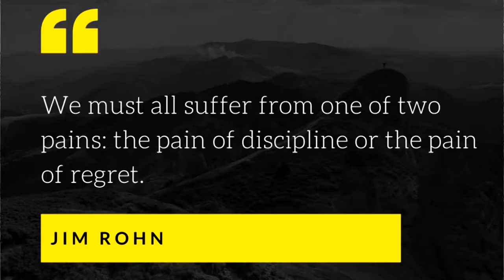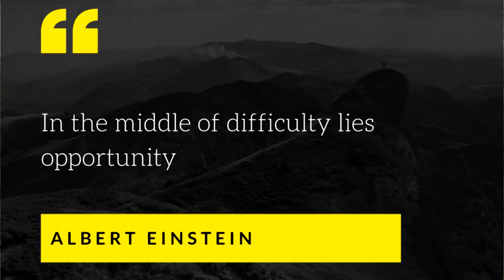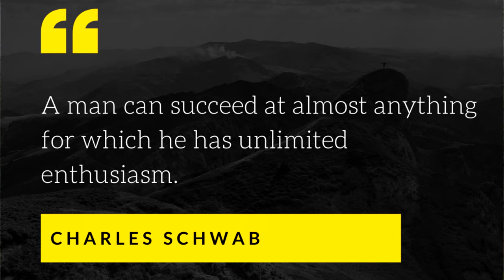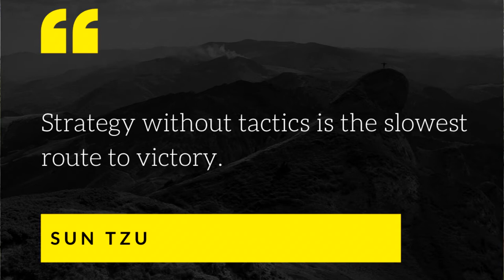7 Success Habits of Olympics Winners HD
This video is about the success habits of those who win in the Olympics. It was inspired by Tokyo Olympics 2020. The Tokyo Olympics, 2020 finally happened in 2021. As we  were glued to our screens for ten days watching the Tokyo Olympics and celebrating the winners and participants, I started to listen keenly to learn more about the habits that lead to success in these competitive games.

Success in the Olympics means winning trophies and medals. Some people win gold, others silver and others bronze; but most importantly being a participant in the Olympics is an achievement in itself. In this video, I talk about 7 success habits of Olympics’ Winners.

The process of getting to the Olympics is a rigorous one as it seeks to ensure that one meets the high global standards. It also seeks to ensure that the country sends its best team with the high chances of winning. There are many lessons to learn from these global standards’ sportsmen and women, but in this video I chose to focus on the success habits we can learn from them.

I drew out  the habits that these Olympians especially the athletes have demonstrated in practice and during the competition. These habits are relevant to any area in which any of us is seeking to succeed. Habits are practices that are done repeatedly, habitually, daily monthly, as a routine. And they are powerful influences of outcomes, and play a major role in harnessing the winning spirit.  As John Dryden stated, “We first make our habits, then our habits make us”.

These habits include starting with the end in mind, self discipline, prioritizing important tasks and persistence.They recognize the power of this statement by Tony Robbins that  “setting goals is the first step in turning the in turning the invisible to visible”

They define exactly what they want and they clarify the reason why they deserve to win. This strong focus is what  gives them the strength to keep pushing forward when the competition is neck to neck.

They practice the habit of self discipline. They do what they need to do even if it's hard. They practice, even if it's raining; or extremely hot or humid. They choose to practice and do what’s beneficial to their craft instead of focusing on irrelevant chatter.

Eliud Kipchoge, the first man to ever to run the marathon in under 2 hours becoming the first marathoner to break the two-hour barrier, was the winner of the Men’s marathon at Tokyo Olympics. Kipchoge was greatly celebrated in Kenya and the world.  He was described as an extremely disciplined man with one commentator saying that Kipchoge lives like a monk – totally disciplined and committed to his running craft.

These winners work hard and recognize that  “Hard work beats talent when talent doesn’t work hard” Tim Notke. They appreciate the statement by Albert Einstein that, “In the middle of difficulty lies opportunity”. They don’t allow the fear of losing to be greater than the excitement of winning. Another thing that winners keep learning, they are enthusiastic and find a way to win – they have a strategy.

They appreciate the quote by  Sun Tzu that: “strategy without tactics is the slowest route to victory;  and tactics without strategy is the noise before defeat”,p